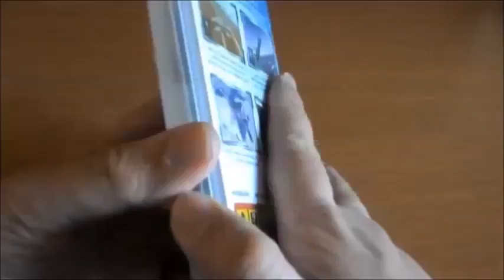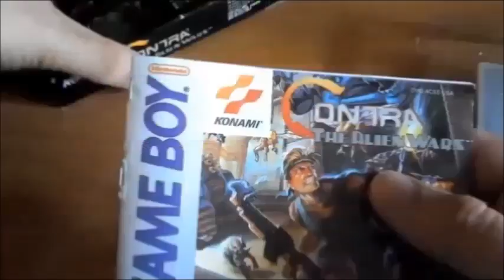Fate Unlimited codes; Historia de Caster completa Gameplay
Hoy os muestro el gameplay completo del juego Fate Unlimited Codes haciendo la historia de Caster
la poderosa hechicera de la franquicia FATE